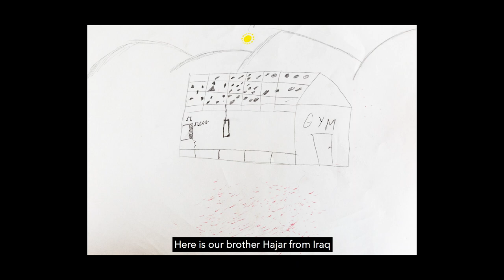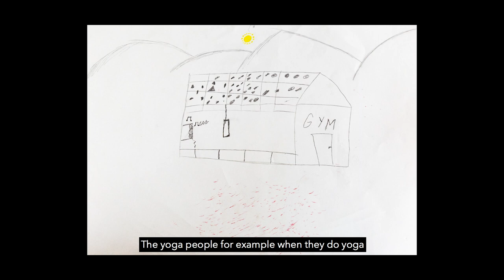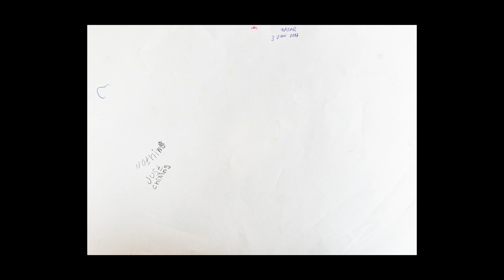Habibi.Maps: A Day in (Hajar's) Life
While attending a series of radio and podcast recording workshops held in Habibi.Works, Hajar drew out a map of a day in his life and then narrated it.